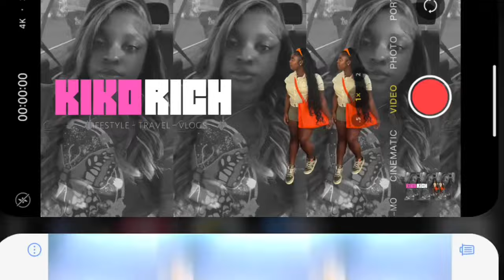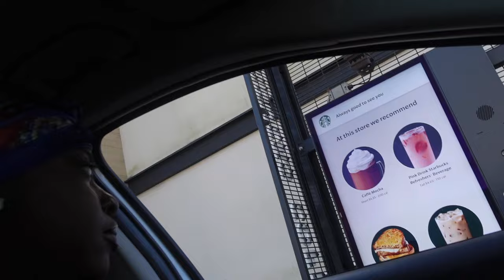PREP WITH ME FOR THE BAHAMAS 🇧🇸 I nails, hair, henna, packing & more.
hair: @vari.hairparti
nails: @syellestudio
henna: @habiii_henna